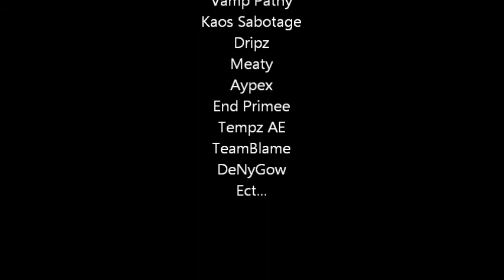Last Video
Song: Quantum Time
Final Image: